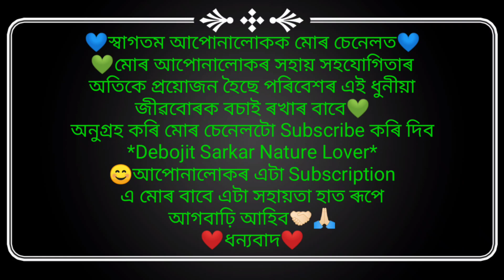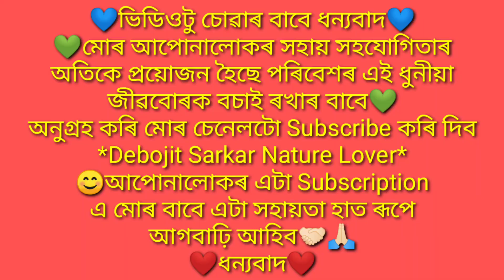মচোৱা গোম সাপ ৰঙাপাৰা ৰামকৃষ্ণপল্লীৰ পৰা উদ্ধাৰ Rat Snake धामन सांप 23 June 2021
Rat snakes are members – along with kingsnakes, milk snakes, vine snakes and indigo snakes – of the subfamily Colubrinae of the family Colubridae. They are medium to large constrictors and are found throughout much of the Northern Hemisphere. They feed primarily on rodents.

Length: Corn snake: 61 – 180 cm

Lifespan: Corn snake: 6 – 8 years

Clutch size: Corn snake: 10 – 30

Mass: Corn snake: 900 g Encyclopedia of Life

Family: Colubridae

Class: Reptilia

💙স্বাগতম আপোনালোকক মোৰ চেনেলত💙

💚মোৰ আপোনালোকৰ সহায় সহযোগিতাৰ অতিকে প্ৰয়োজন হৈছে পৰিবেশৰ এই ধুনীয়া জীৱবোৰক বচাই ৰখাৰ বাবে💚

😊আপোনালোকৰ এটা Subscription এ মোৰ বাবে এটা সহায়তা হাত ৰূপে আগবাঢ়ি আহিব🤝🏻🙏🏻

❤️ধন্যবাদ❤️

*I need your help and support to save the Nature*🌅

~One of Your Subscription is a Helping for Me~🤝🏻🙏

*Aap a message 3 aadmi ko share kijiye or unhe boliye ki aage 3 aadmi ko share kare. taki meh aap logoke sath milke Nature k in khubsurat jib-jantuo ko bacha saku*

🙏😊Thankyou❤️😊